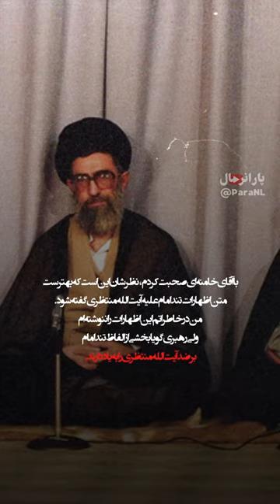روایت هاشمی از کینه خامنه ای به منتظری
اگر به داستان های دلهره آور و ترسناک علاقه دارید **پارانرمال** جای شماست.اینجا قصه هایی رو میشنوید که قبلا هرگز به شما نگفتن .
برای حمایت از ما  در جهت  تولید محتواهای جذاب تر لطفا این ویدئو را لایک کنید و با دوستانتان به اشتراک بگذارید.